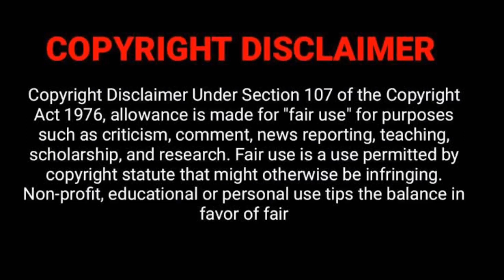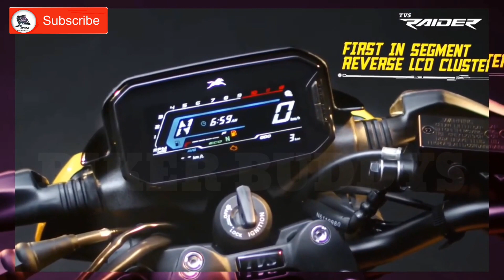ஒரு லட்சம் ரூபாய்க்கு இவ்ளோ features aa😱😱TVS Raider 125 full detailed review|under storage setup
Desclimer in the video begining:-

BMW CE04 ebike review:-                                                                                                                                                                                          https//youtu.be/ICcK838hATI

Like pannunga
Share pannunga
Command pannunga